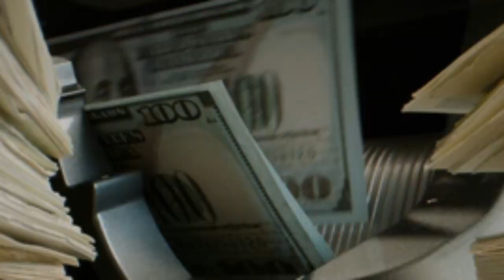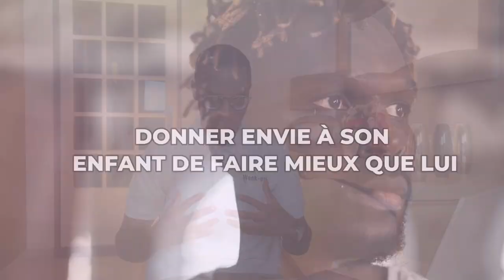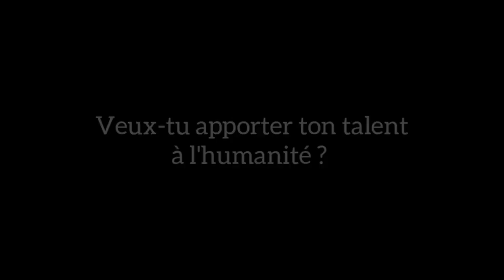04 CHOSES à Transmettre à Son Enfant Après Sa Mort!